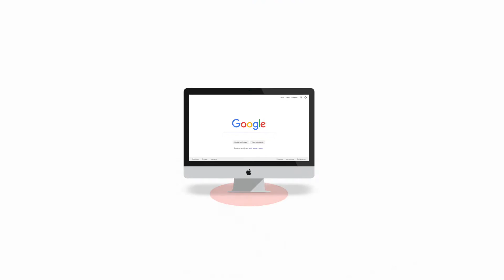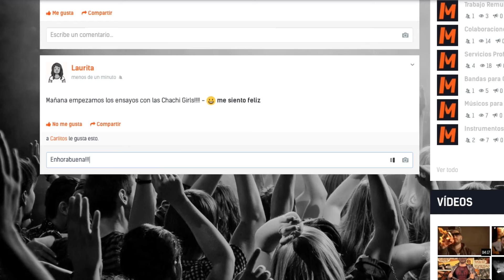Musiconecta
Musiconecta se renueva con una plataforma potente y versátil, diseñada para que se convierta en una de las herramientas digitales más útiles de cuantas existen para artistas, bandas, salas, negocios y prensa del sector musical.

Descubre la mayor comunidad musical de habla hispana.